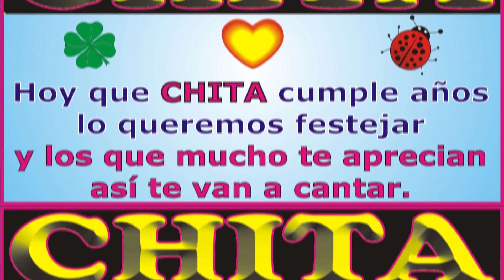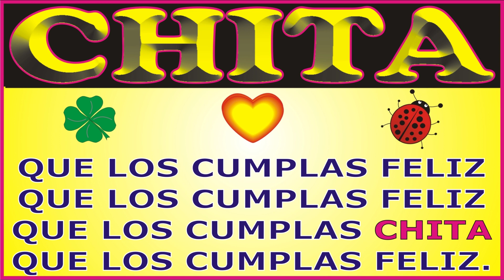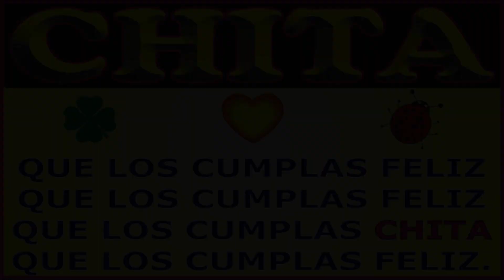CHITA FELIZ CUMPLEAÑOS - CANCIONES DE CUMPLEAÑOS FELIZ - FELIZ CUMPLE DEDICADO - MAÑANITAS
↓↓↓ LETRA ↓↓↓

FELIZ CUMPLEAÑOS CHITA

Hoy que CHITA cumple años

que los cumplas ... CHITA

JORGE MUSIKMAN

FELIZ CUMPLEAÑOS
MAÑANITAS
EL DÍA DE TU SANTO
SERENATA